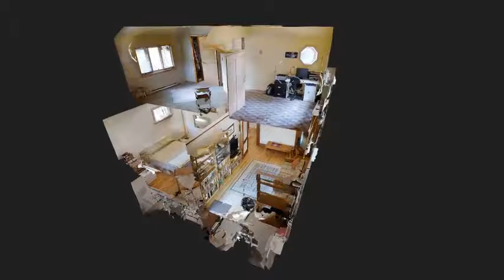383 Leopold Crescent 3D SHOWCASE Video Teaser